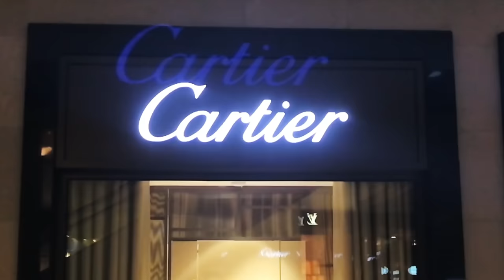I Get It ( Featuring Eman Musik ) by Cultcha Shoc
Verse 1 & 2 by Cultcha Shoc
Chorus by Eman Musik
Instrumental by Diesel Beats
Video by Cassidy Holland